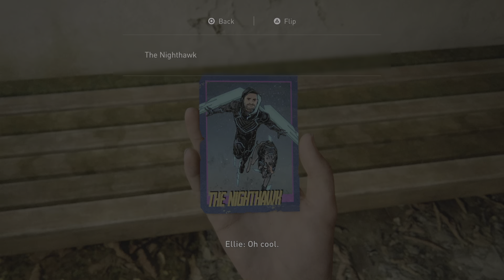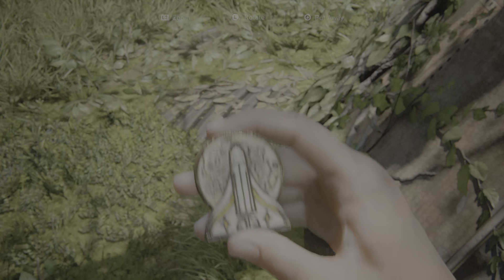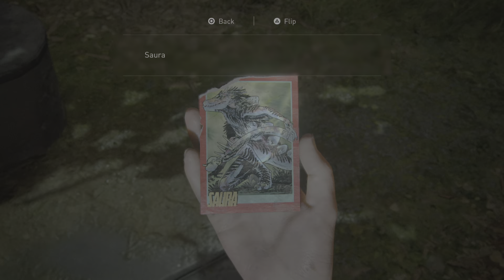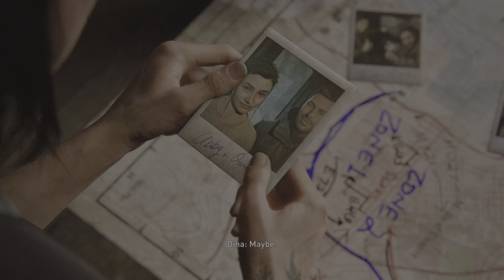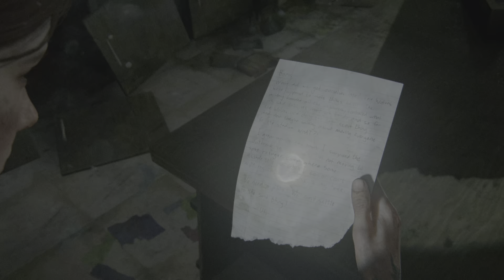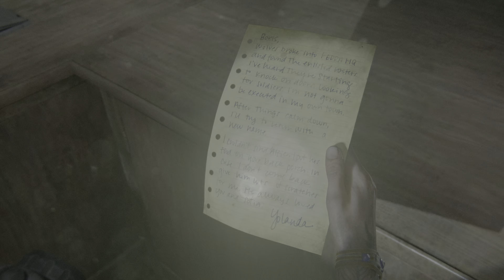The Last of Us II Part 8 -(Seattle day￼2)-(I Know You Gonna Through With It Kiddo )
Survivor Difficulty PS5